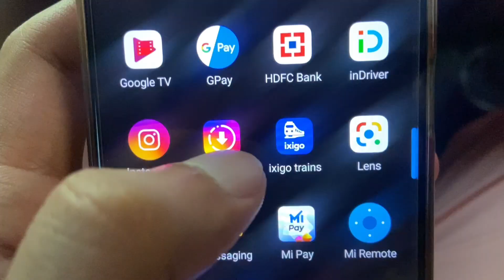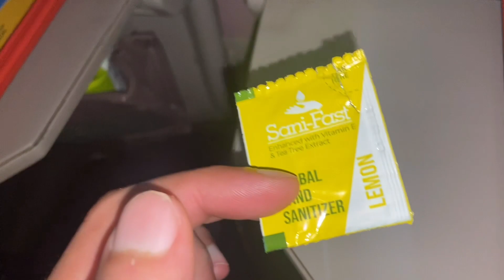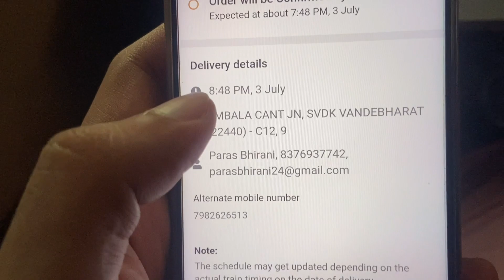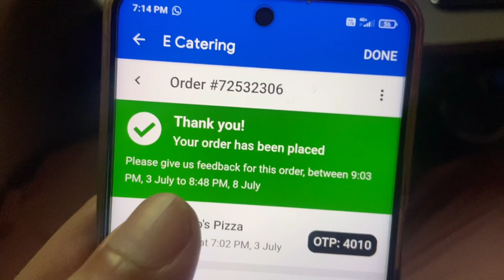Ambala Station Pr Train Rokni Padi😅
It was super fun shooting this video! I hope you guys like it.
Keep loving keep supporting.. Stay healthy and happy!

Instagram (Paras)- bhirani_paras
Instagram (Nitika)- thisisnitika